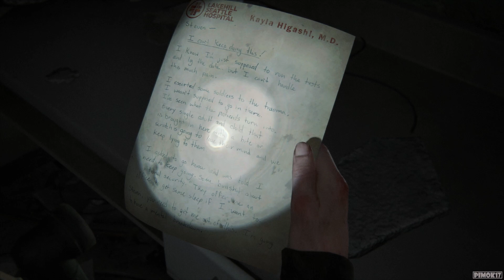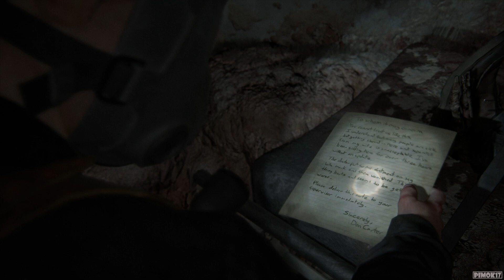The Last of Us 2 - Part.35 - Ground Zero - PS4 PRO Gameplay - [1080P-60FPS]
Capture on PS4 PRO